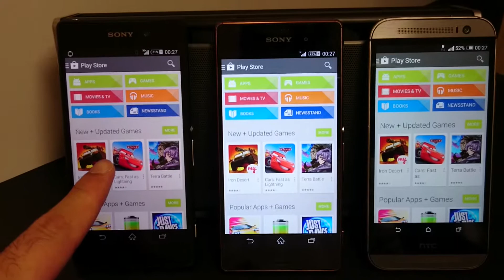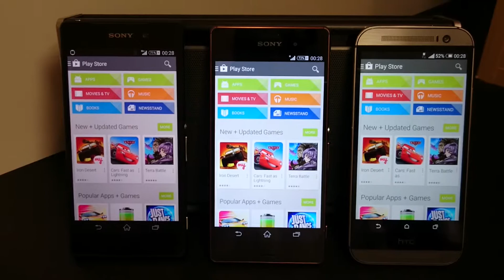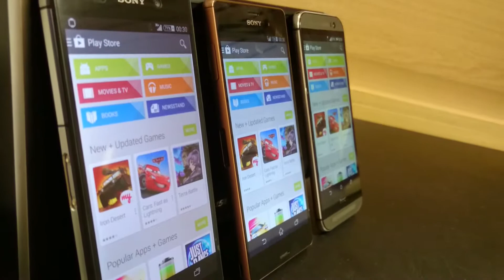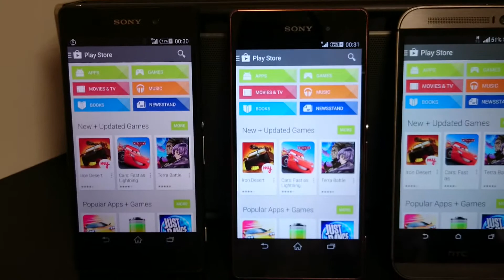Xperia Z2 vs Xperia Z3 vs One M8 - Screen Quality